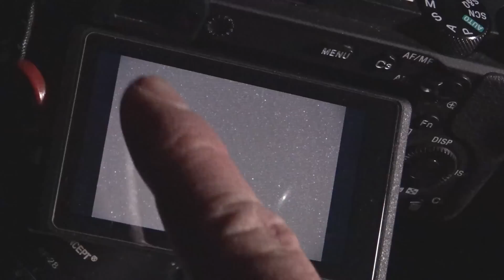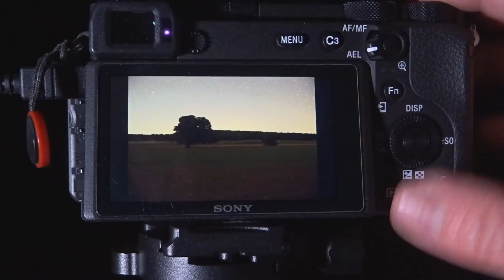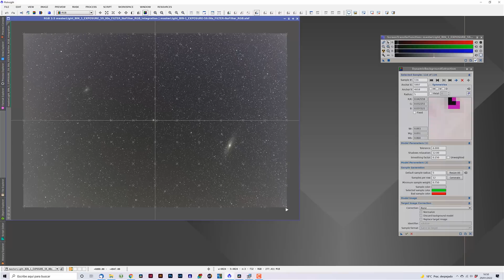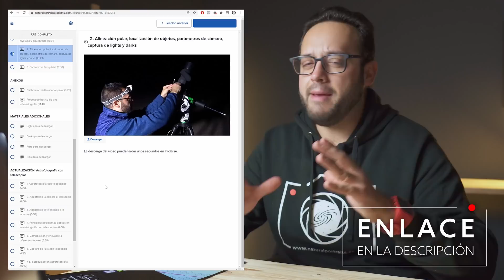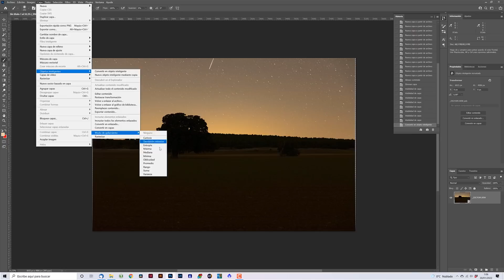FOTOGRAFÍO 2 GALAXIAS ALINEADAS con una LENTE FOTOGRÁFICA 📸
¿Se PUEDEN fotografiar GALAXIAS ALINEADAS sobre el horizonte? Yo tampoco lo creía hasta que VI ESTO 👉 Pincha en el vídeo y descúbrelo.

Nos encontramos a finales del mes de enero y es la fecha ideal para practicar fotografía de paisaje nocturno y conseguir que las galaxias de Andrómeda y el Triángulo se muestren alineadas sobre nuestro horizonte. Sin duda una composición fotográfica muy poco vista.

🔭 ¿Quieres iniciarte en astrofotografía y procesado astrofotográfico y no sabes por dónde empezar? Échale un vistazo a los cursos de la Academia Natural Portraits

Capítulos de este vídeo:
00:00 Presentación
2:03 Sesión de fotografía
7:08 Procesado de la imagen
10:12 Resultado final